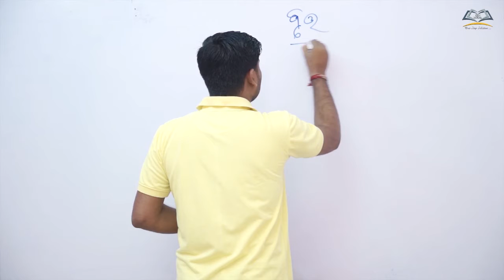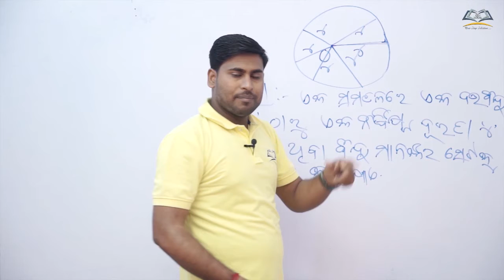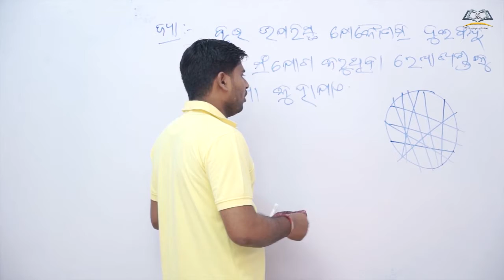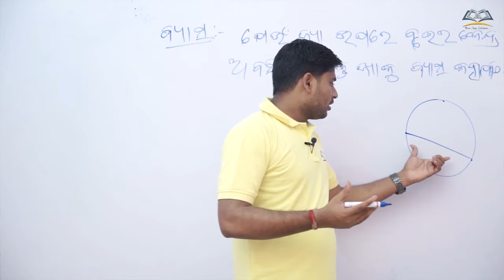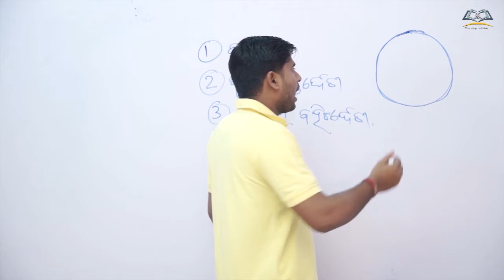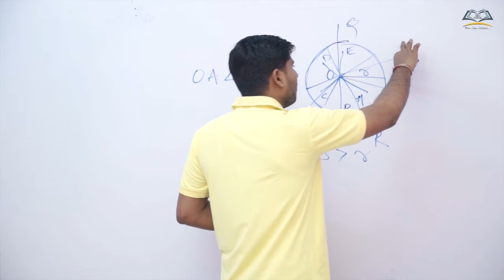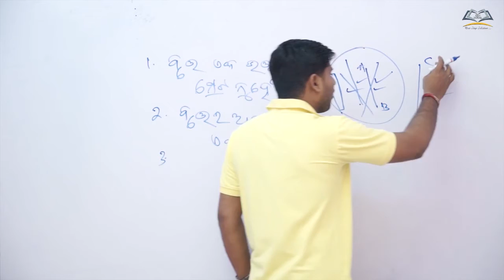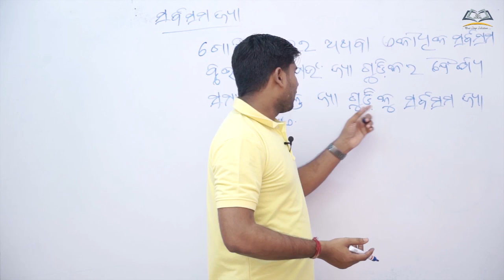Class10th BSE Odisha /Geometry /Circle /Basic Concepts /Jya /Byasa /Sarbasama Bruta /Sarbasama Jya